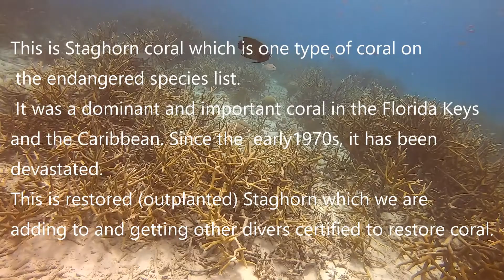ADFC Coral Restoration in Bonaire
Aquarium Divers For Coral travel to Bonaire for coral restoration during COVID19 after being vaccinated and double tested.